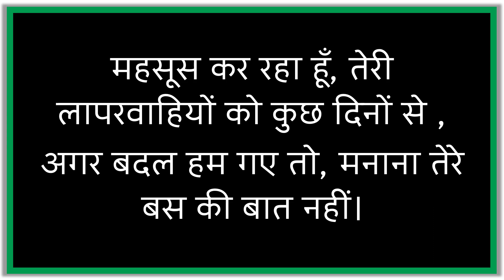Suvichar - प्यार करने वाले यह वीडियो जरूर देखे | Pyaar Karne Wale Ye Video Jarur Dekhe |Hindi Quotes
कड़वे सच,
हिंदी विचार,
हिंदी कविता,
प्रेरणादायक हिंदी कहानी,
अनमोल वचन,
Anmol Vachan,
Hindi Quotes,
Heart Touching Thought,
Hindi Poems,
Hindi Inspirational Story,
Anmol Vichar,
Best Motivational Quotes,
Love Story,
Motivational Hindi Story,
WhatsApp Story,
Hindi Kahaniya,
Hindi Desi Kahani,
सुविचार,
Suvichar,
Satire,
व्यंग,
Gazal,
ग़ज़ल,
Shayari,
Kavita,
Hindi Thoughts,
Good Word,
Good Thoughts,
Inspiration Thoughts,
Inspiring Quotes,
Slogans,
Kadve Vachan,
Satya Vachan,
Madhur Vaani,
Best Thoughts,
Mahapuruso Ki Vaani,
Values,
Emotional Sad Love Patriotric Bewafa Shayari,
Achchi Baatein,
Sundar Vichar,
Amulya Vachan,
Amulya Vaani,
Durlabh Vichar.